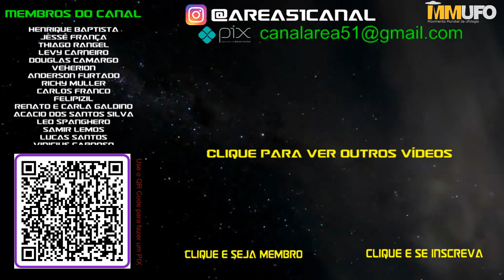Tucker Carlson diz que OVNI's estão tirando a vida de soldados (2023)